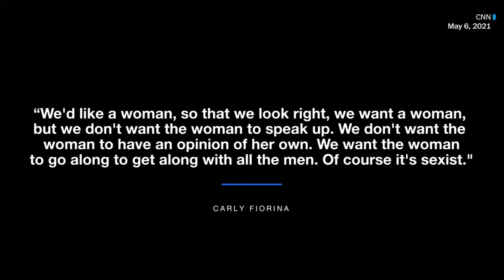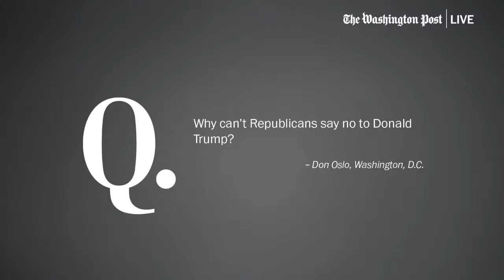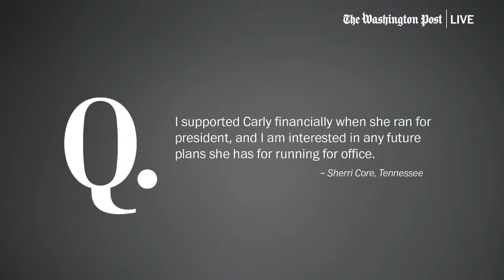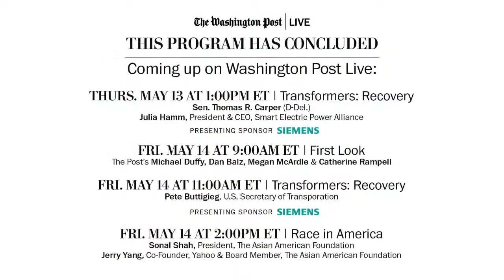Carly Fiorina, former Hewlett Packard CEO, on leadership in the Republican Party (Full Stream 5/13)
Former Republican presidential candidate Carly Fiorina called on fellow Republicans to remove former president Donald Trump from the party after the January 6 riots at the Capitol. The debate over the direction of the party is causing a rift in House Republican leadership. Fiorina, the former CEO of Hewlett Packard, talks with congressional reporter and author of the “Power Up” newsletter Jacqueline Alemany, about the leadership of the Republican Party, the role of women and what Republican voters want from their elected officials. Join Washington Post Live on Thursday, May 13 at 10:00am ET.